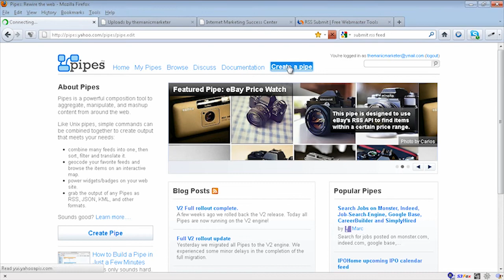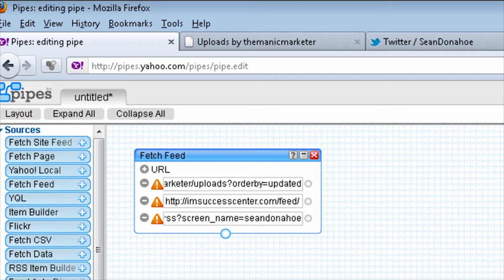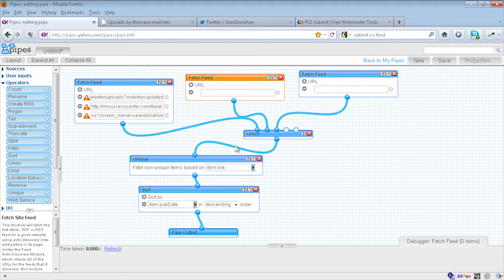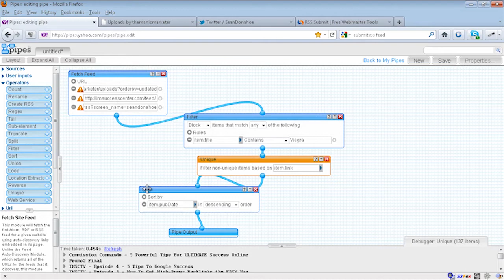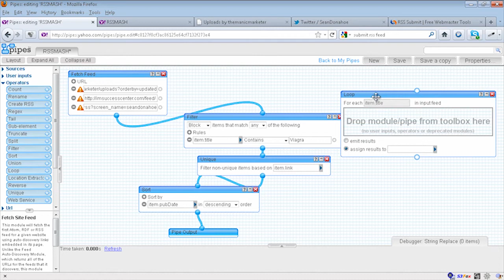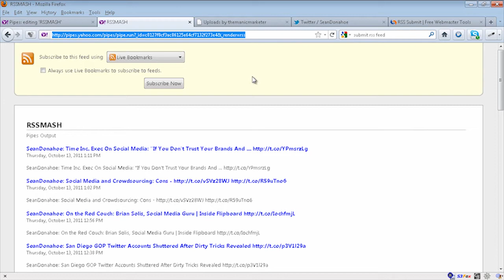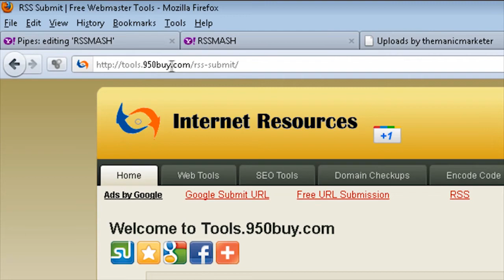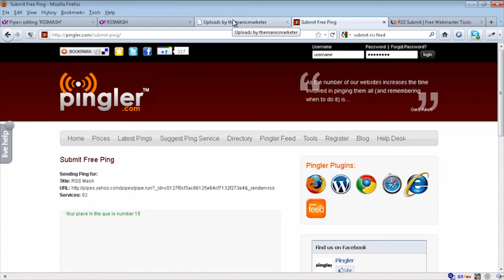IMSC Episode 6 - RSS Magic for Backlinks and Indexing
- In this episode Sean shows how you can take all your RSS feeds, splice and dice them with a little magic, and get your pages indexed and some link love at the same time.